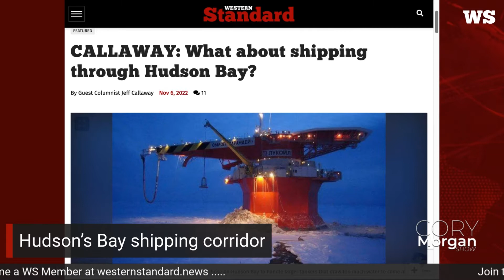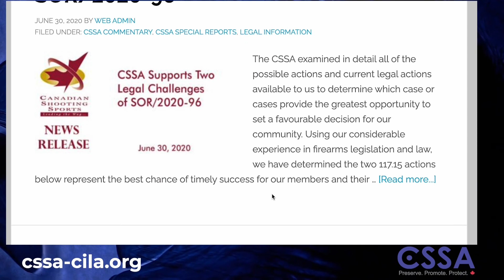Wil Jimmy and Robyn Lore talk about Neestanan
A new initiative to create an indigenous-owned utility corridor to the Hudson's Bay.